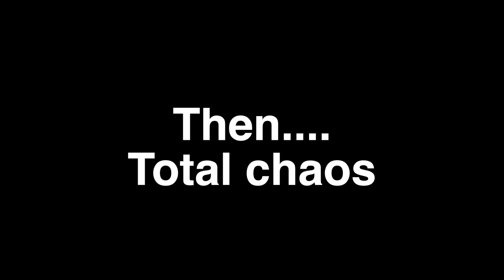FIRST RACE with THE BLACK SHEEP!!! Procharged G body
Follow LS Nasty: @ls.nasty